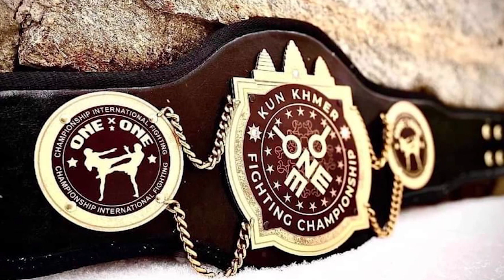ខ្សែក្រវ៉ាត់គុនខ្មែរកំពង់ល្បីលើឆាកអន្តរជាតិIPCC KUN KHMER,IPCC KUN KHMER Europe,KUN KHMER ONE X ONE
hope you still support ALL OF KUN KHMER
MC Martin សូមអរគុណបងប្អូនដែលបានចុចSubscribedនិងបានគាំទ្រគុនខ្មែរជាពិសេសបានជួយ Share​អោយពិភពលោកបានស្គាល់គុនខ្មែរ
ផល សុភណ្ឌ័
You can follow me